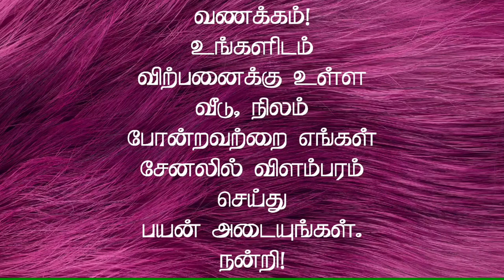50,000 Monthly Rental income property for Sale in COIMBATORE City | Total 11 PORTIONS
For Further details :
50,000 Monthly Rental income property for Sale in COIMBATORE City | Total 11 PORTIONS

11 portion உள்ள அடுக்குமாடி கட்டிடம்.
இடம் : கோவை மாவட்டத்தில் கணுவாயில் இருந்து 5 கிமீ தொலைவில் சின்னத்தடாகம் பகுதியில் உள்ளது.

Monthly Rental Income Rs.50000/-